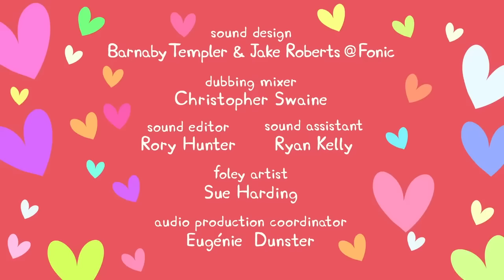Peppa Pig Dresses Like A Rainbow 🐷 🌈 Best of Peppa Pig Full Episodes